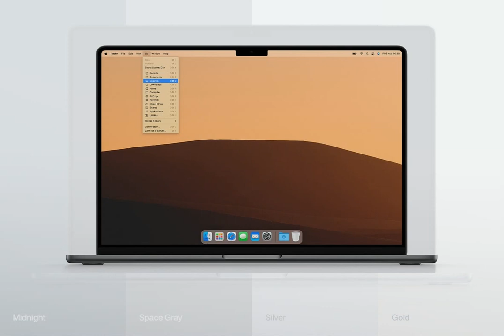Download MacBook Air M2 2023 Mockup Stock Graphics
Encapsulating your design vision into a tangible, visual element could not be easier with this new, meticulously crafted MacBook Air M2 2023 Mockup Stock Graphics, available exclusively from YouWorkForThem.

Ideal for showcasing your app or website designs, this mockup provides an exquisitely detailed landscape orientation that fits the 15-inch display of the much anticipated Apple laptop. Immerse yourself into the design process with four lustrous finishes - "Midnight", "Space Grey", "Silver" and "Gold".

With the convenience of smart layers, inject your screens effortlessly, and take a leap into creating captivating presentations for your clients. For intricate editing needs, consult the comprehensive guide included.

Featuring specifications such as .psd format, Photoshop CC software requirement and a layered, editable via smart layers document; this MacBook Air 15" M2 2023 Mockup is your quintessential design toolbox. The art-board dimensions of 3400x2200 at 72dpi, a color space of RGB with 8bit depth, as well as customizable background color, are among the array of proficient features.

Dive into the distinctive world of design with YouWorkForThem Apple Computer Laptop Mockup Ui/ux.